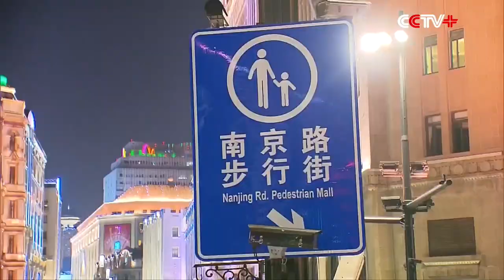Reopening of Nanjing Road Walking Street Attracts Some 40,000 Visitors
About 40,000 residents and tourists were attracted by the reopening of the extended eastern section of Nanjing Road walking street last Saturday night with 31st Shanghai Tourism Festival being held in the new commercial street.